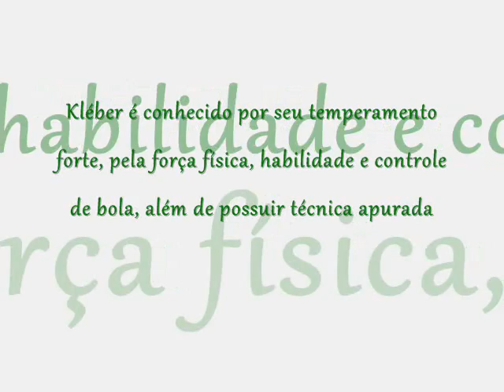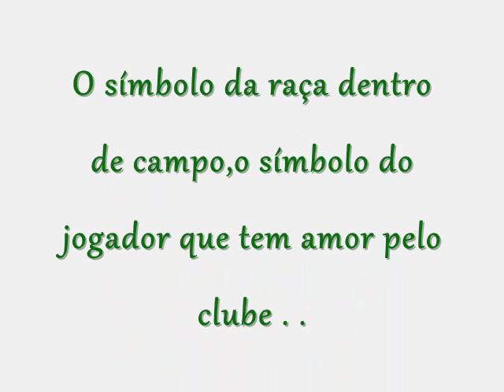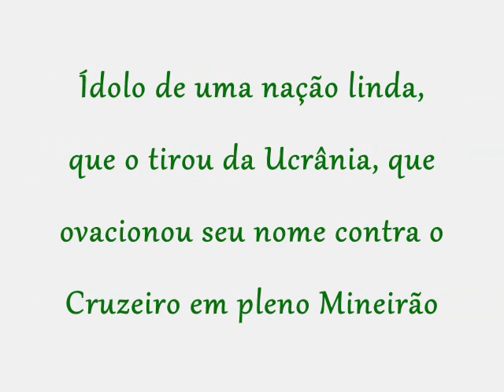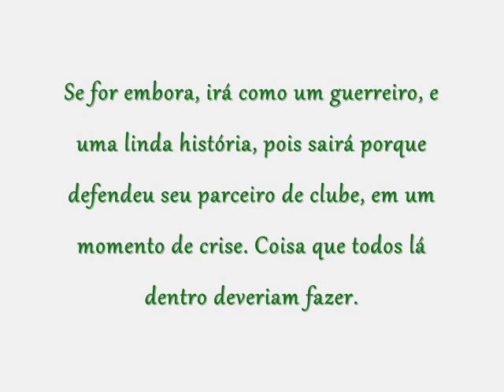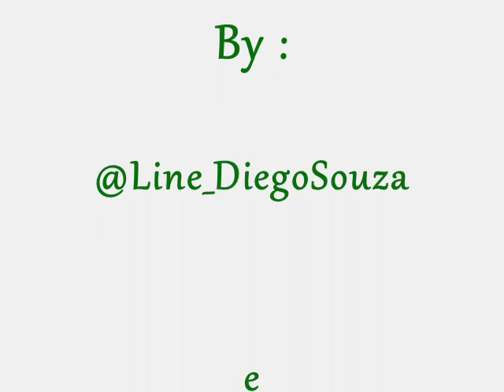Fica Gladiador ;*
É MAIS QUE UM JOGADOR,É O KLEBER GLADIADOR !!

Fica Gladiador,o Palmeiras precisa de você *-*